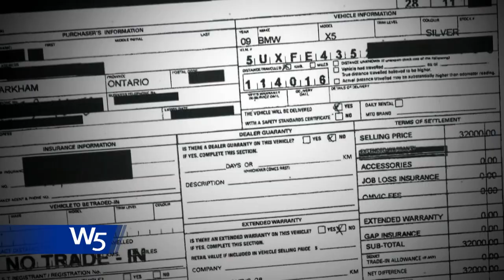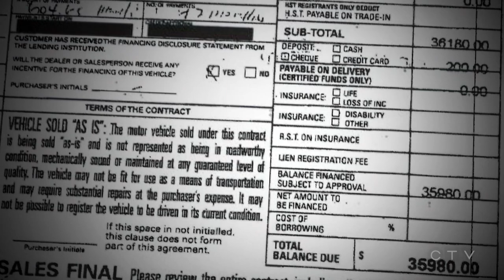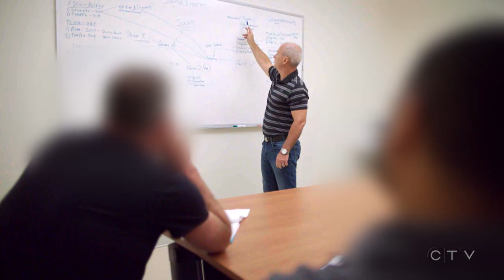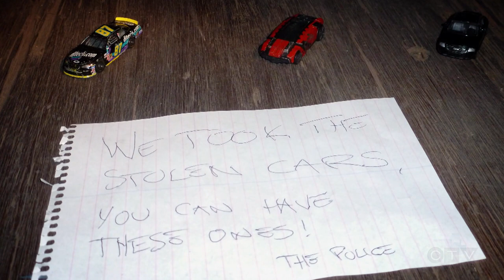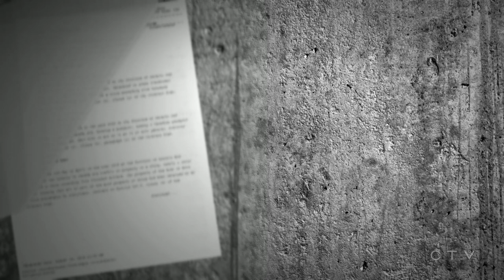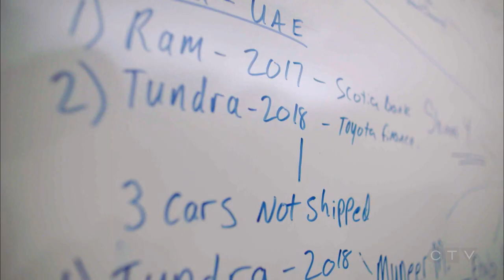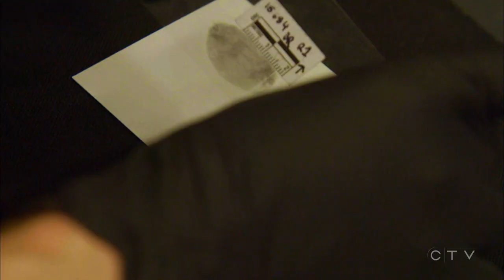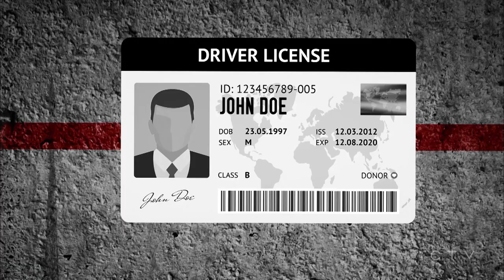W5: Putting the brakes on high-tech auto heists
They have access to incredible technology, and are using it to effortlessly steal vehicles and sell them on the black market. W5's Kevin Newman investigates the shadowy world of organized auto thieves.